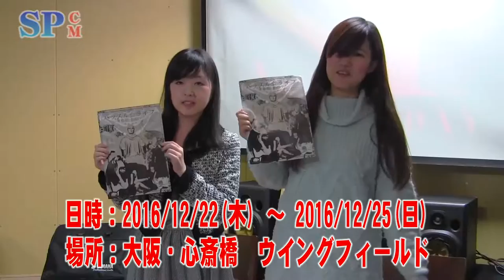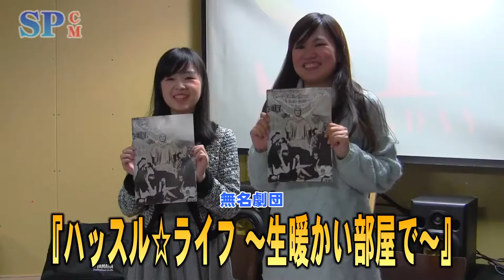【SPCM】無名劇団『ハッスル☆ライフ～生暖かい部屋で～』告知